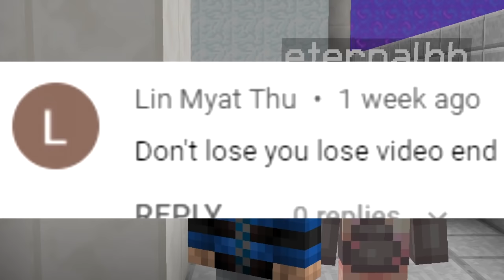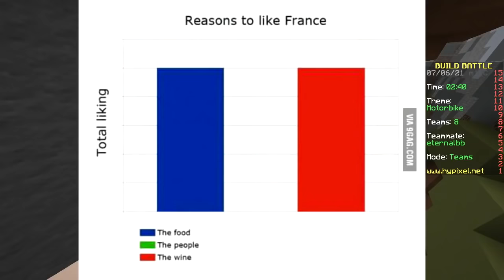If we don't get 1st place, the video ends. (Minecraft Build Battle)